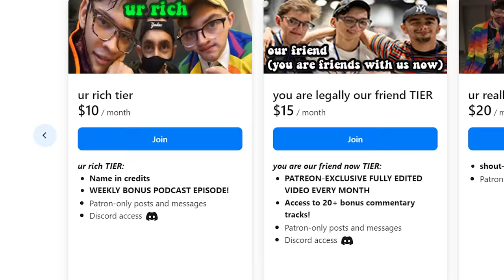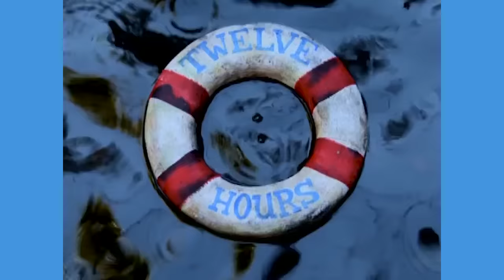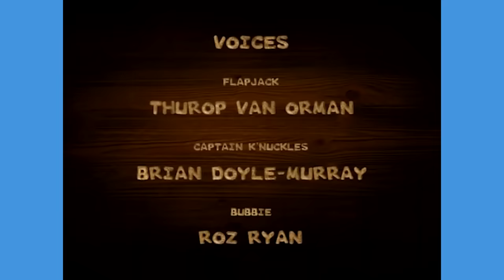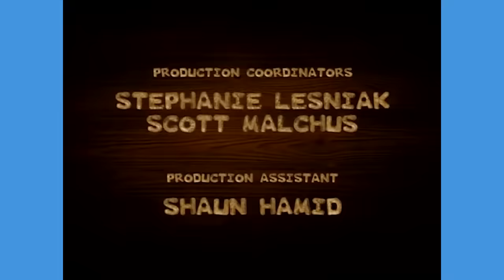Flapjack is one of the WEIRDEST CARTOONS EVER...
🎬EDITING🎬
Luca

The Marvelous Misadventures of Flapjack
Inspired by the adventurous pirate, Flapjack, Captain K'nuckles, and Bubbie get into strange predicaments and "misadventures" in search of candyA young boy who grew up inside a talking whale sets sail for magical Candied Island, accompanied by Capt. K'nuckles, a crusty old pirate.